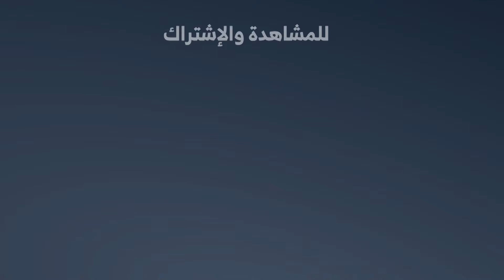الأخطاء الشائعة في الصوم المتقطع وكل ما تريدون معرفته عنه مع روى أبو ضرغم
تحدثت اختصاصية_التغذية روى_أبو_ضرغم حول Intermittent fasting diet أو ريجيم الصوم_المتقطع وكيفية تطبيقه بشكل سليم ومفيد كما صوّبت روى على بعض الأخطاء الشائعة حوله
التفاصيل عبر برنامج شرفتونا بضيافة ديانا رزق وحبيبة طراب على قناة ألفا اليوم.